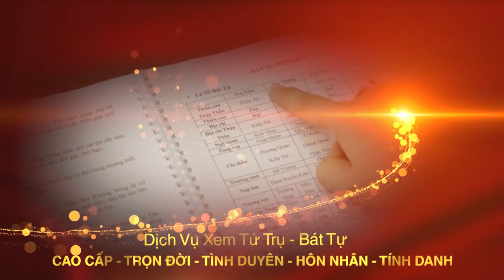Đặt Nhà Vệ Sinh Đối Diện Bếp Phạm Sát Trong Phong Thủy Và Cách Hóa Giải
Tên video: Đặt Nhà Vệ Sinh Đối Diện Bếp Phạm Sát Trong Phong Thủy Và Cách Hóa Giải
▶ Dịch vụ cung cấp:
1. Tư vấn lập Hồ Sơ Phong thủy Nhà đang ở, Nhà chung cư, Nhà xây mới, Văn phòng làm việc, Thiết kế hồ sơ Kiến trúc Phong thủy
2. Tư vấn lập Hồ Sơ Phong thủy nhà máy, quy hoạch khu đô thị
3. Tư vấn lập Hồ Sơ Phong thủy nhà thờ, đình, chùa, miếu, phủ
4. Tư vấn Thiết kế đặt để mồ mả Âm trạch
5. Dịch vụ xem ngày Cưới hỏi, Động thổ, Đổ mái, Nhập trạch, Khai trương, Mua xe, Ngày giờ sinh, Sim số phong thủy.
6. Dịch vụ Khai Quang, điểm Cốt, nạp Khí cho vật phẩm Phong thủy
7. Lập Hồ sơ Tư trụ - Bát tự Cao cấp, Tứ trụ - Bát tự Trọn Đời, Tứ trụ Bát tự Hôn nhân, Tứ trụ - Bát tự Tính danh, Tứ trụ - Bát tự Nhân duyên
8. Cung ứng, sản xuất, chế tác các Vật Phẩm, Pháp khí, Pháp cụ Phong thủy
9. Tài liệu, sách Văn hóa phơng đông, Ứng dụng App – WebApp, Đào tạo Phong thủy, Tứ trụ, Dịch học, Tử vi, Tướng học
▶ Địa chỉ:
VP HCM: 778/5 Nguyễn Kiệm, phường 04, quận Phú Nhuận, HCM
VP ĐÀ NẴNG: Tầng 12, Toà nhà 218, Bạch Đằng, Q. Hải Châu